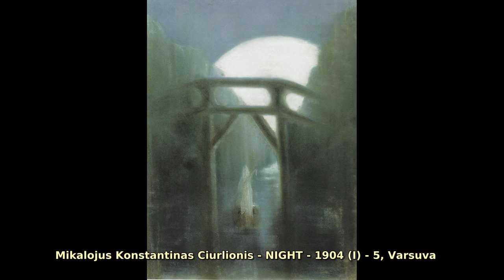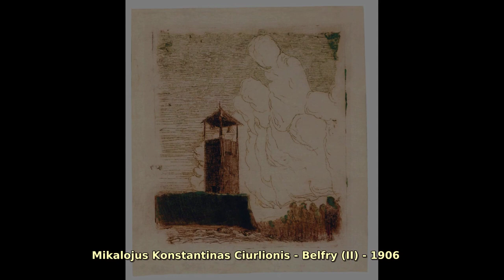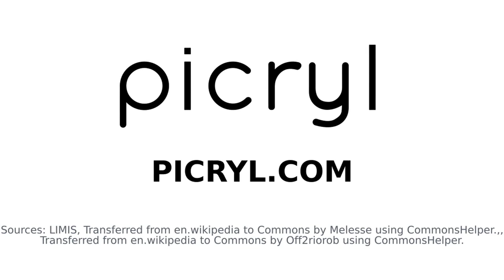Mikalojus Konstantinas Ciurlionis (1875 - 1911). Find public domain images of Mikalojus Konstanti...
Lithuanian composer, painter and writer in Polish.